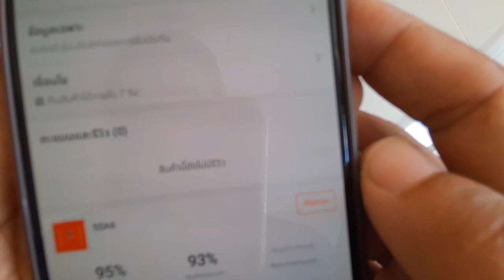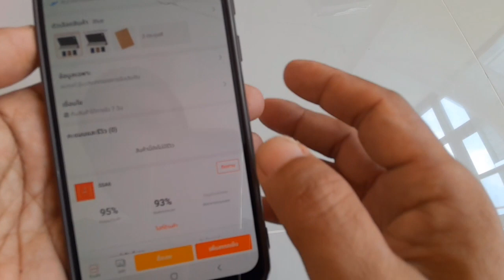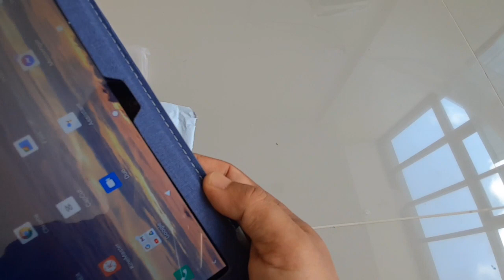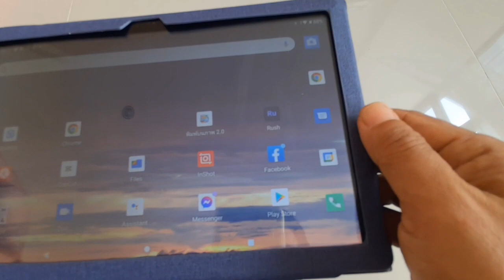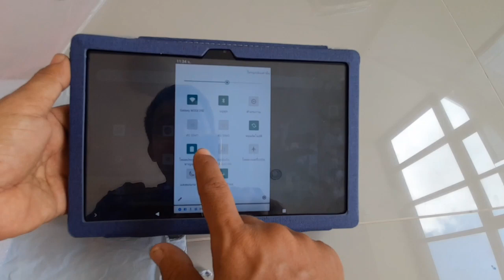Teclast M40 case Tablet เคส ราคาถูก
Teclast M40 case เคส ราคาถูก